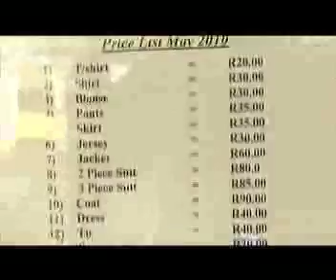Jaime Macias Alarcon recorriendo el IBC y el Soccer City parte 1 de 6